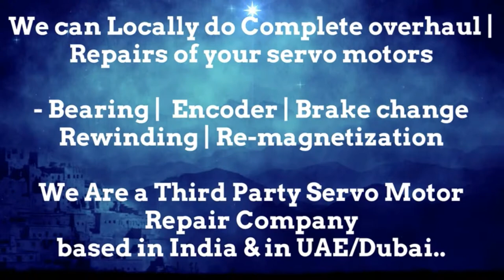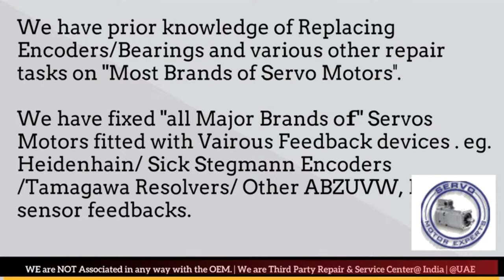Kollmorgen Repair Service Servo motor Encoder Alignment. Heidenhain Adjust Alignment Prodedure